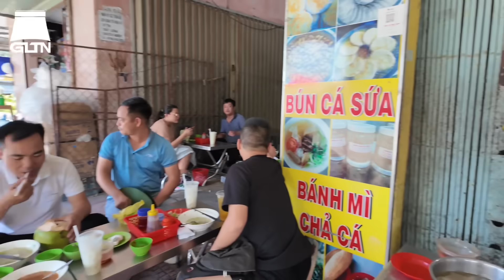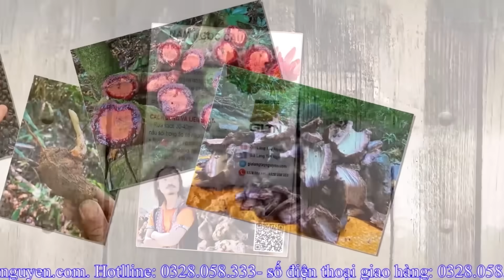ĐƯA TEAM NGUYỄN TẤT THẮNG VÀ XE ĐẦU KÉO VLOG ĐI ĂN BÚN CHẢ CÁ ĐẶC SẢN | GẶP EM GÁI SIÊU DỄ THƯƠNG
GIÀ LÀNG TÂY NGUYÊN Xin cảm ơn mọi người đã dành để xem và ủng hộ video của Già Làng. Kênh được tự lên ý tưởng cũng như sản xuất nhiều video về sinh tồn, văn hoá, ẩm thực, đời sống người Tây Nguyên thú vị. Mọi đóng góp nhận xét đều được Già Làng ghi nhận và cố gắng hết sức phát triển để kênh phát triển hơn. Già Làng hy vọng tất cả các bạn thích xem video của Già Làng và 2 chú khỉ Jerry và Lucy. Trân trọng và Cảm ơn rất nhiều..